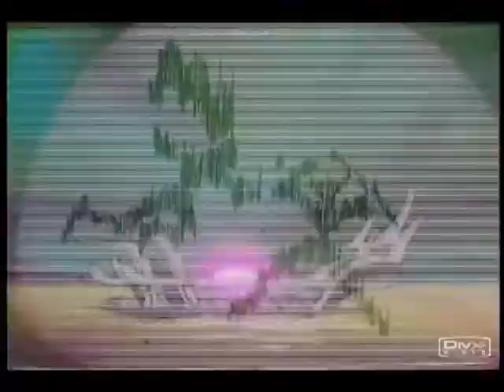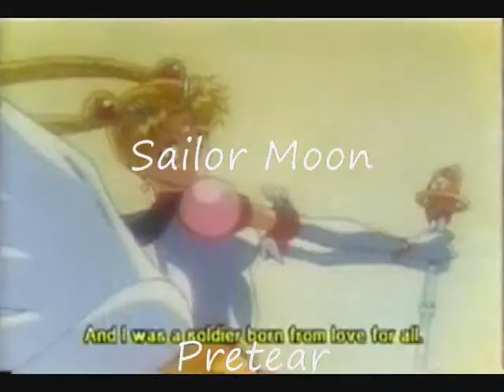Butterfly-Various Anime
Various Anime to the song Butterfly